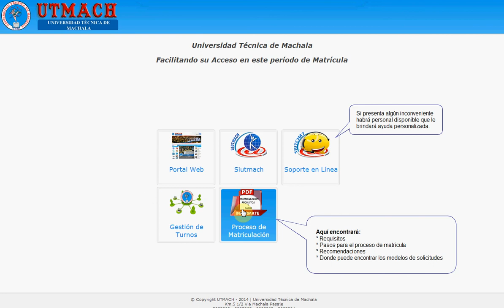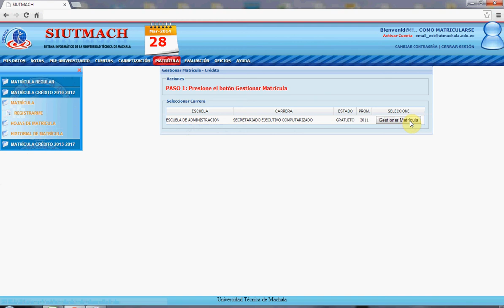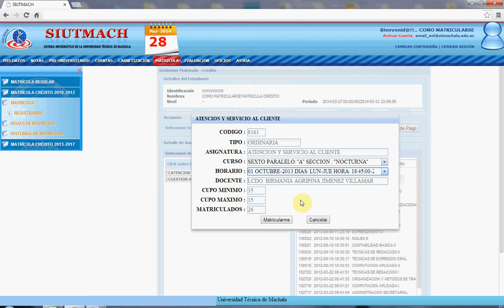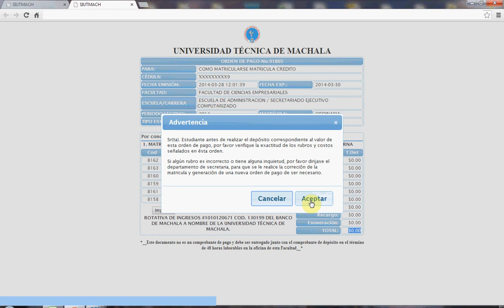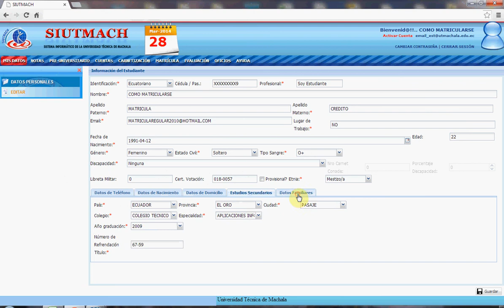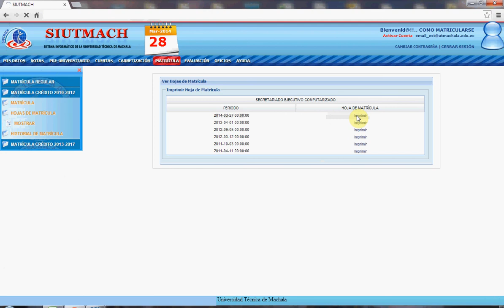MATRICULA CREDITO 2010 - 2012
Se describe el proceso de matriculación en modalidad de crédito para las facultades de CIENCIAS EMPRESARIALES y AGRONOMÍA dirigido a estudiantes cuya promoción sea del año 2010 al 2012